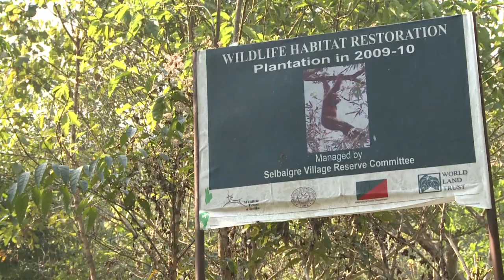IND150 - To the plantation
Pangsing Sangma on his way to the plantation.